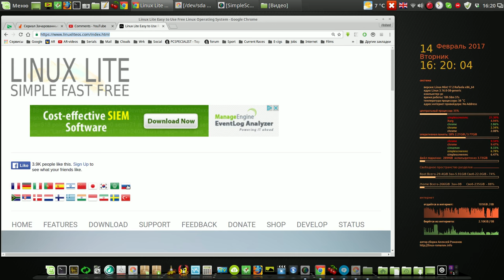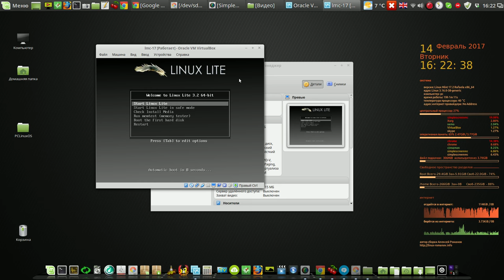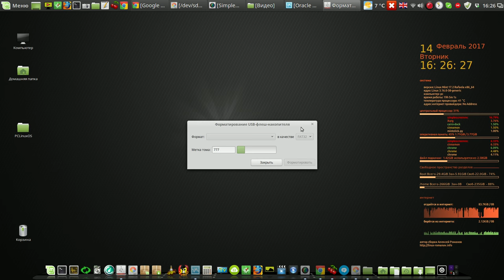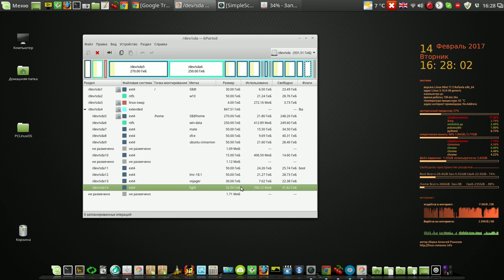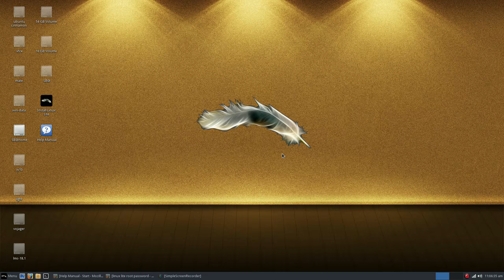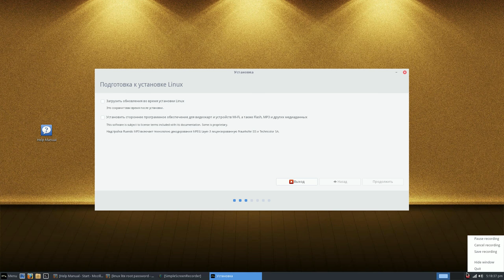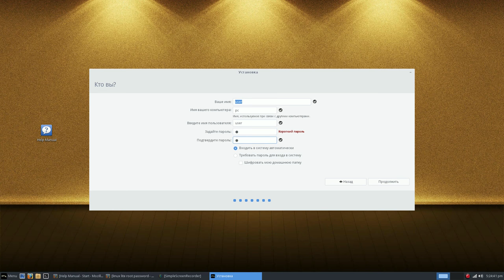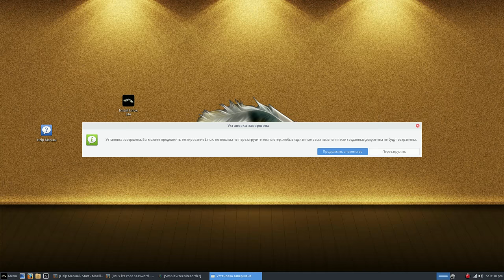Linux Lite - часть 1 установка на флешку и жёсткий диск от Алексея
Мой сайт Linux Lite - часть 1 установка на флешку и жёсткий диск от Алексея